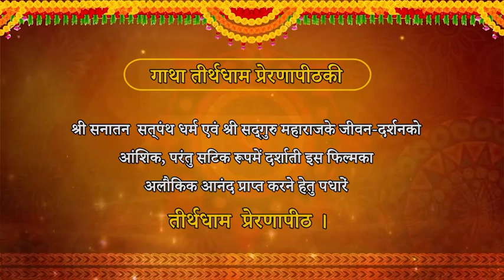સમાધી મંદિર પીરાણા ।। બેડી પહેરવા નો ઈતિહાસ ।।pirana